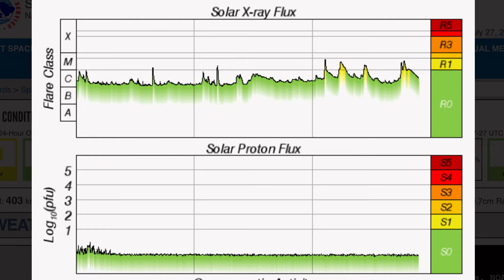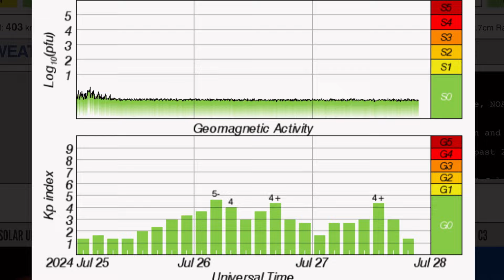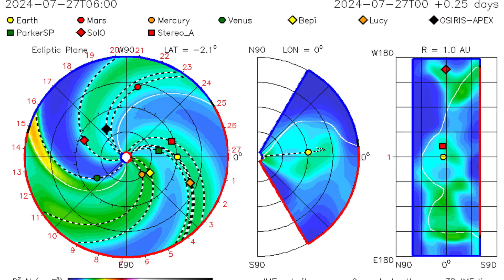SUN FIRES Multiple Solar Flares!! Texas Earthquakes / World Update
July 27 2024

5 Day not so normal World Weather forecast. Plus a look at spaceweather for today.